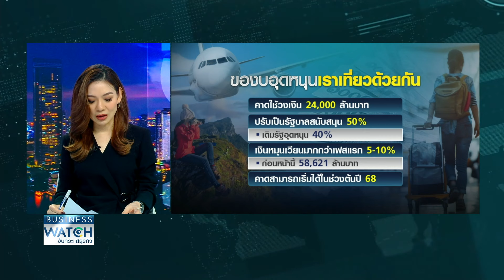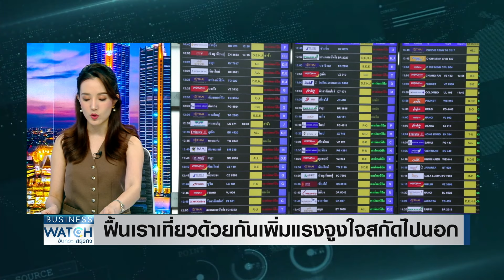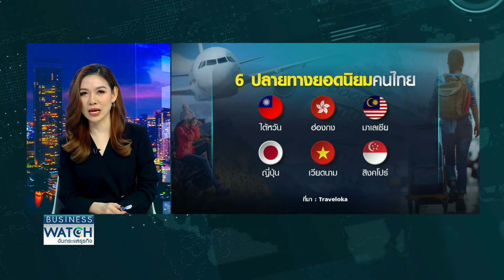ฟื้น “เราเที่ยวด้วยกัน” เพิ่มแรงจูงใจ สกัดคนไทยเที่ยวนอก | BUSINESS WATCH | 30-10-67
รัฐบาลเดินหน้าจัดทำโครงการกระตุ้นท่องเที่ยวภาคเหนือ ดึงไทยเที่ยวไทย ผ่าน 4 โครงการเล็งฟื้นเราเที่ยวด้วยกัน จ่ายเงินอุดหนุนเพิ่มหวังสกัดคนไทยไปเที่ยวนอกพร้อมจัดกิจกรรมต่อเนื่องปลายปีนี้ดึงต่างชาติเข้าไทยปีนี้ 36.7 ล้านคน

รัฐบาลเดินหน้าโครงการกระตุ้นท่องเที่ยวภาคเหนือ ดึงไทยเที่ยวไทย ฟื้น “เราเที่ยวด้วยกัน” จ่ายเงินอุดหนุนเพิ่ม หวังสกัดคนไทยไปเที่ยวนอก พร้อมอัดกิจกรรมแน่นถึงปลายปี หวังต่างชาติเข้าไทยปีนี้แตะ 36.7 ล้านคน ส่วนปีหน้าจัดเก็บแน่ “ภาษีท่องเที่ยว” แทนค่าเหยียบแผ่นดิน

กับคุณยู ชญาน์ทิพย์ โลจนะโกสินทร์ ยูชญาน์ทิพย์ และคุณปาล์ม สินิดา เพชรวีระกุล

facebook live : TNN LIVE
Line : @TNNONLINE
Youtube Official : TNNONLINE